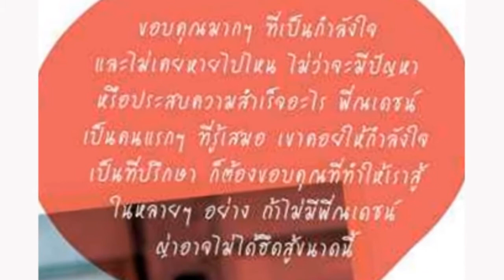Fanmade MV ณเดชน์ ญาญ่า อีกครึ่งของหัวใจ